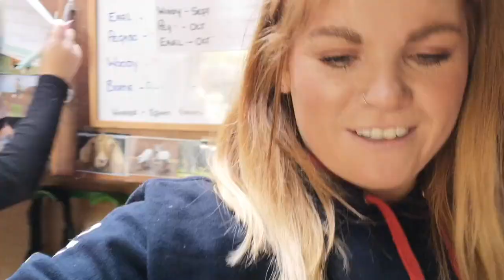Our First Time Cross Country Schooling | Confidence Building with Richard Evans | Amazing ⭐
Join us this week where we have taken the plunge and signed up to our very first cross country clinic.

We have suffered with our confidence the last few years but. we finally have lift off!!!